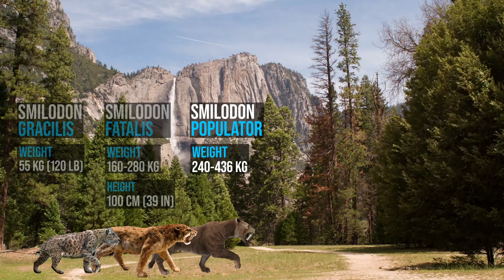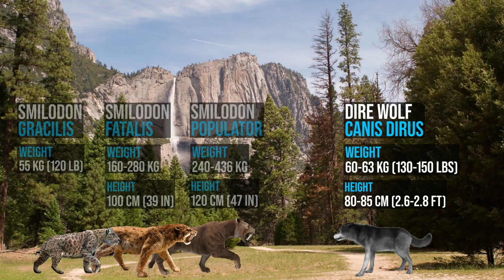Sabertooth Tiger VS Dire Wolf - Size comparison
The most dangerous extinct cat of the Pleistocene epoch – Smilodon also known as the Saber Toothed Tiger faces off with the Dire Wolf. Watch the video to see a direct size comparison between Smilodon Gracilis, Fatalis & Populator and the biggest wolf that ever existed – Dire Wolf. They lived during the same Pleistocene Epoch also known as the Ice Age and roamed the same land – North and South America. Who would win if they encountered one another in the wild? This video will hopefully help you decide.

Image(s) and/or Footage(s) used under license from Videoblocks.com and Shutterstock.com